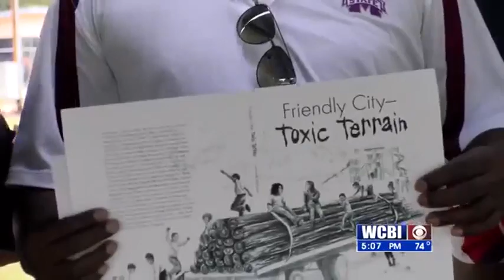Kerr McGee Protest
Nearly two decades after contamination from the Kerr McGee Plant was detected in their neighborhood, hundreds of Columbus residents say they haven't seen a dime of settlement money.